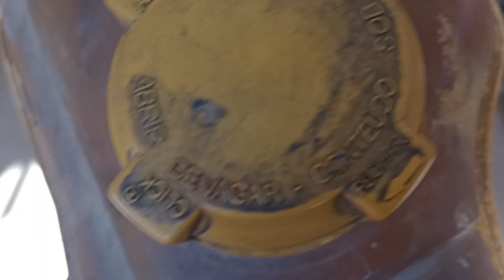REPARAMOS este depósito de agua 💧 de FORD fiesta ESPAÑOL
En este video hacemos la reparación del depósito de agua para un FORD fiesta